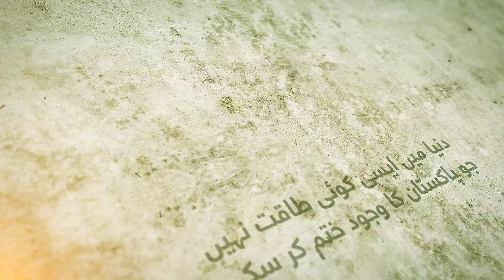Happy Quaid-e-Azam Day | 25 December | Urdu 1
🇵🇰 Happy Quaid-e-Azam Day! 🎉 Honoring the visionary leader, Muhammad Ali Jinnah, on his birth anniversary. His wisdom and vision continue to inspire us. 🌟🇵🇰